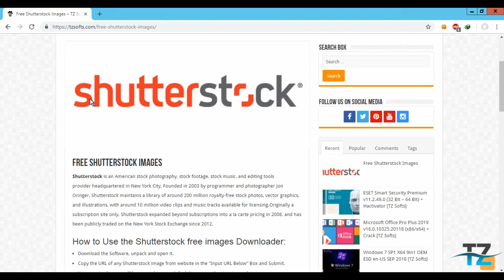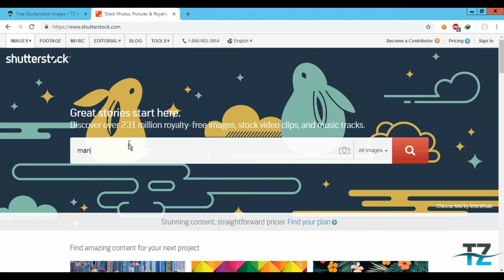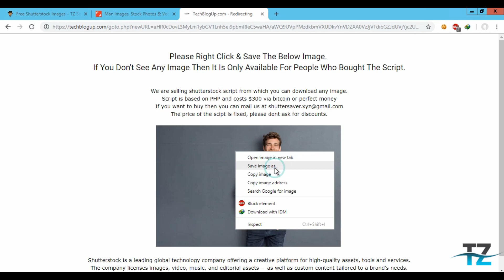How to Download Shutterstock images for Free | Sep 2018 Method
Hello,